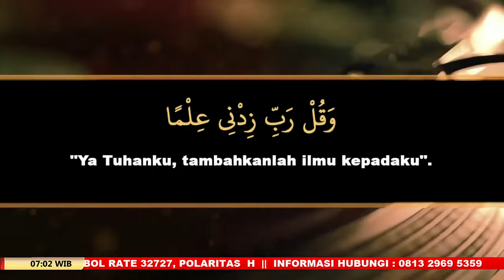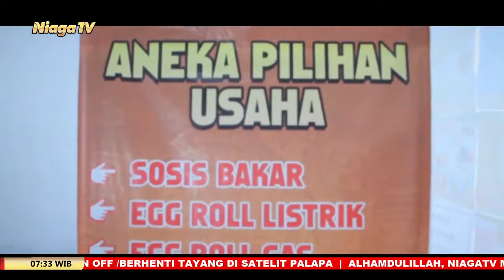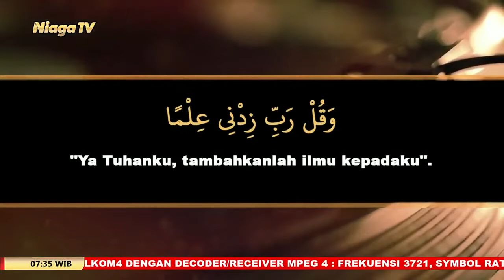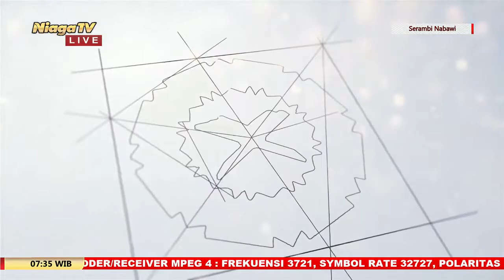Kajian Kitab Matan Abi Syuja #7 | Ustadz Rizki Nasution, Lc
[Serambi Nabawi]